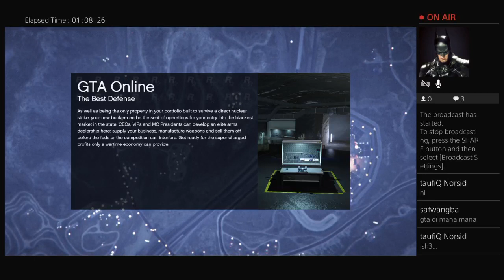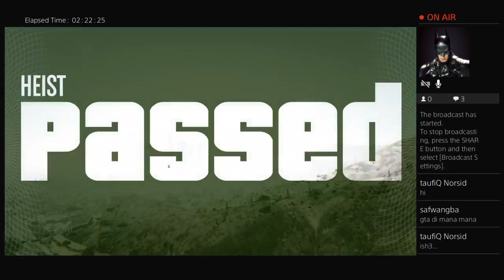1st Heist Taufiq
Feat. Tofik, wan, along